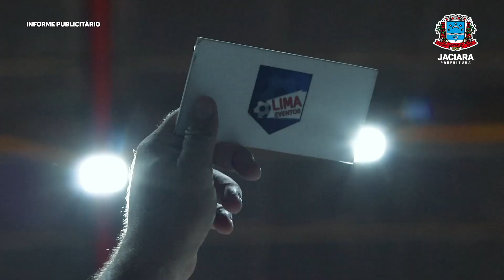O 39° CAMFEJ Sicredi 2023 foi um sucesso! E as Emoções da grande final foram de tirar o fôlego.